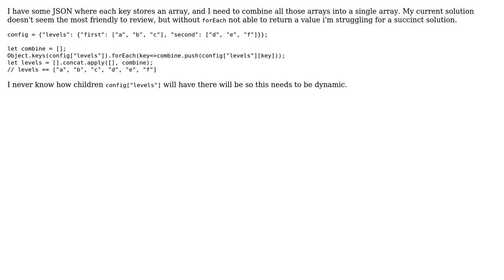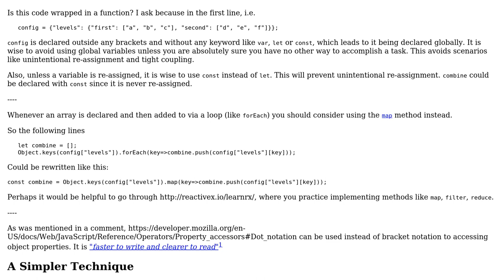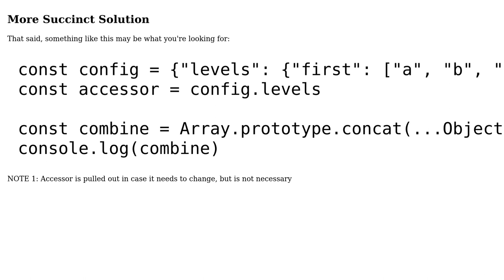Combining arbitrary number of lists inside json (2 Solutions!!)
Combining arbitrary number of lists inside json

With thanks & praise to God, and with thanks to the many people who have made this project possible! | Content (except music & images) licensed under CC BY-SA | Music | Images & others | With thanks to user Tony user SAM OnELA user OtterJesus and the Stack Exchange Network Trademarks are property of their respective owners. You are responsible for your own actions.